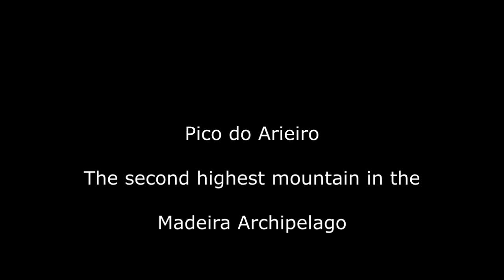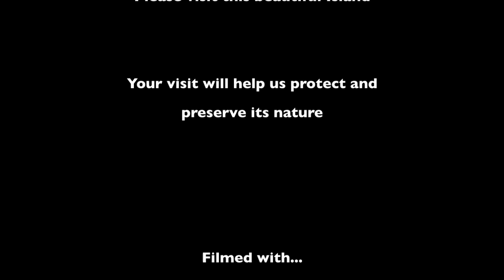Pico do Arieiro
Madeira Island, Pico do Arieiro